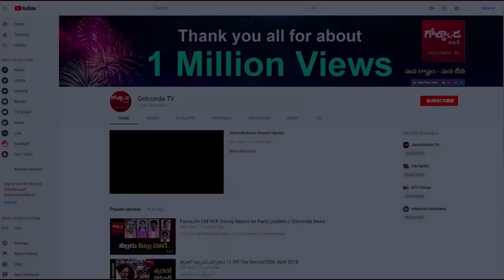టీ కాంగ్రెస్‌ ‘చే’జారుతున్న నేతలు.. BJP Focus on T Congress Leaders|Leaders Quits|Golconda Tv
Watch టీ కాంగ్రెస్‌ ‘చే’జారుతున్న నేతలు.. BJP Focus on T Congress Leaders|Leaders Quits|Golconda Tv||